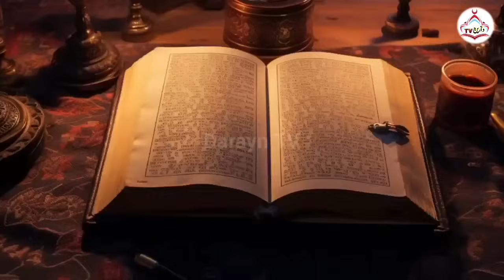Complete History of Hazrat Shah Daula Gujrati | Story of Shah Dola Daryai | Darayn TV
This video is about the complete biography of Hazrat Daula Shah Daryai Gujrati.